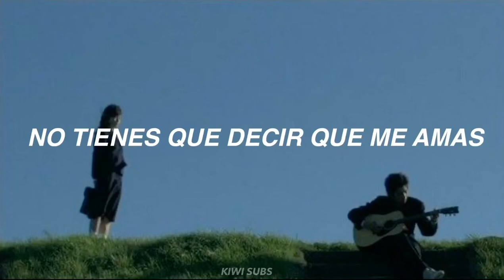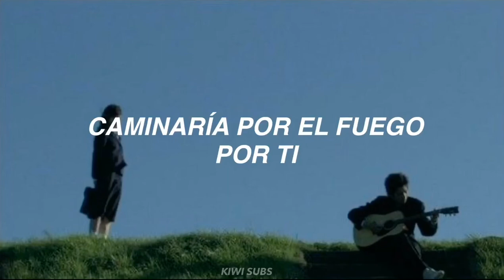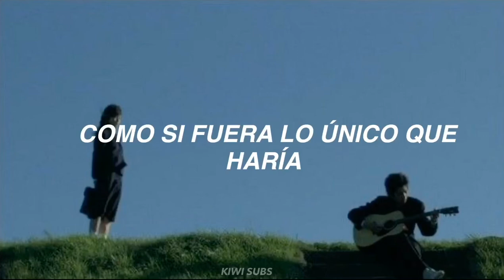Harry styles; adore you [slowed + reverb]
letra en español -adore you-